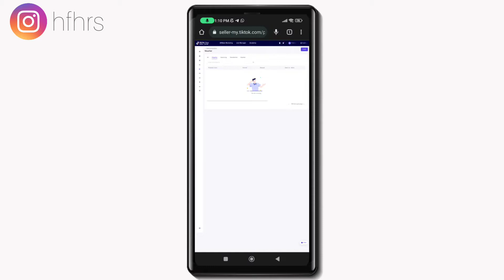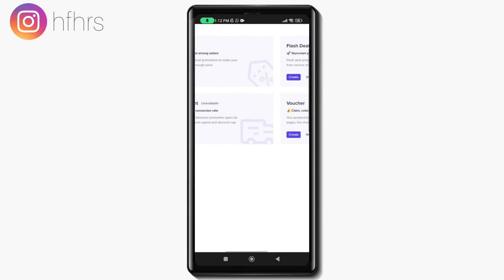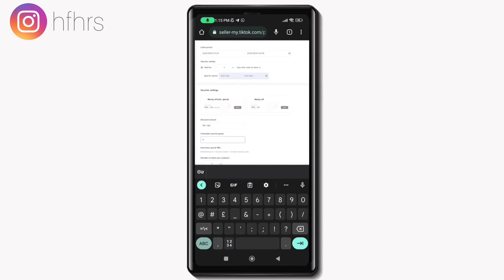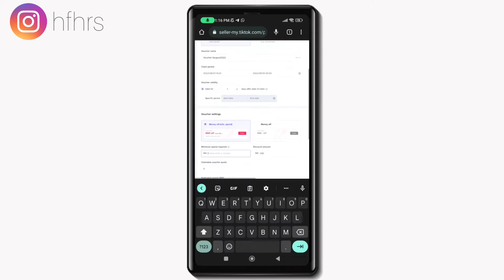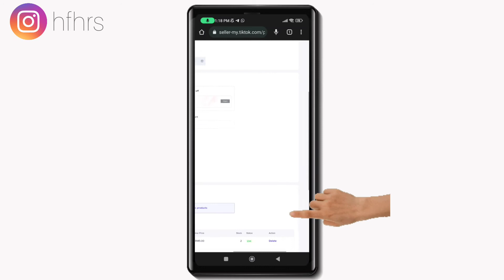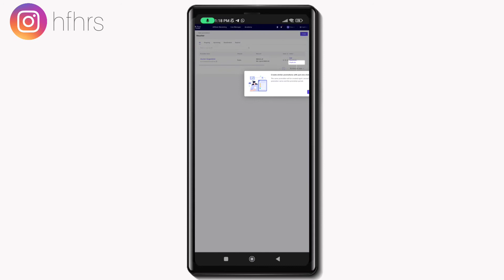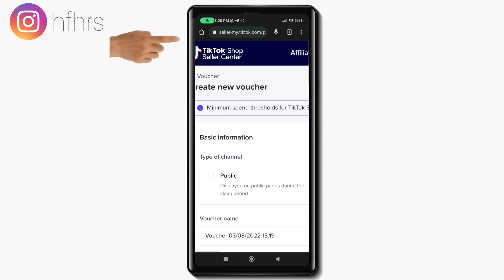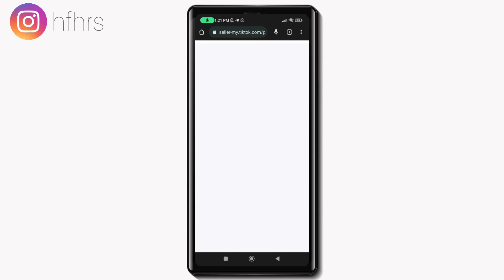CARA BUAT VOUCHER DISKAUN DI TIKTOK SELLER MUDAH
boleh masukkan kod jemputan semasa mendaftar: BE97472018